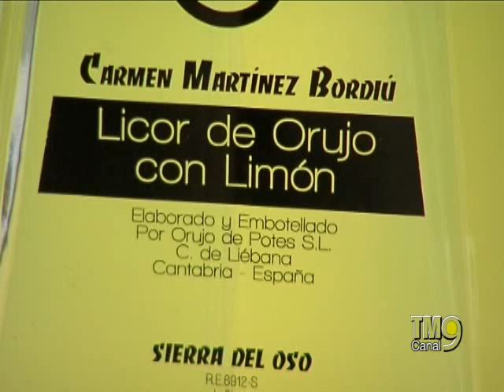Carmen Martínez Bordiú - Orujos Carmen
Jueves 14 de Octubre de 2010 - Presentación del Orujo Carmen en el Balneario Palacio Las Salinas.